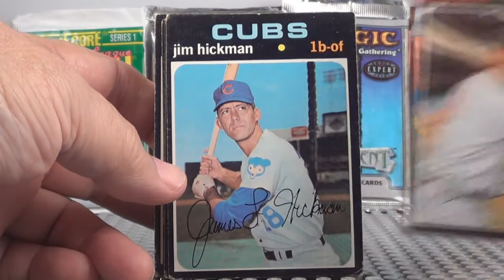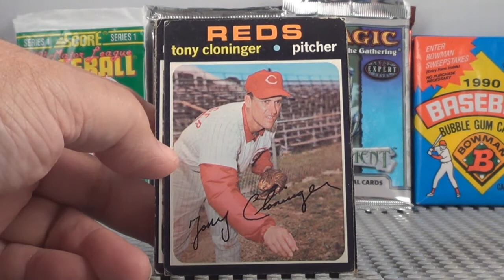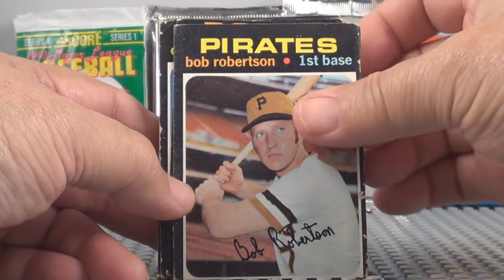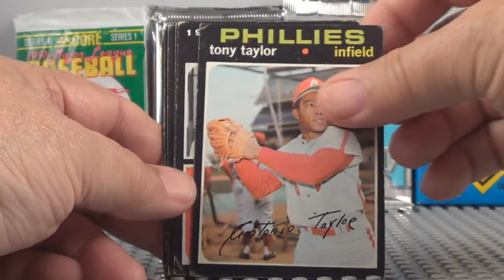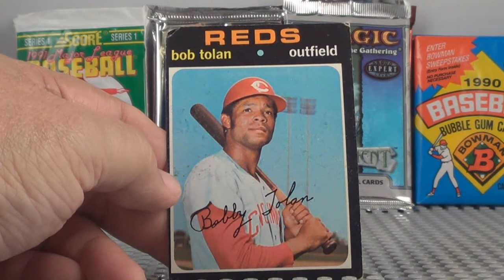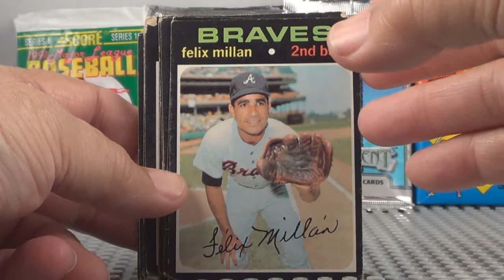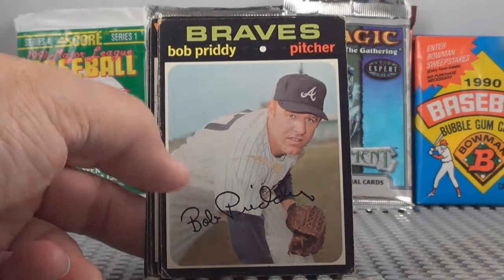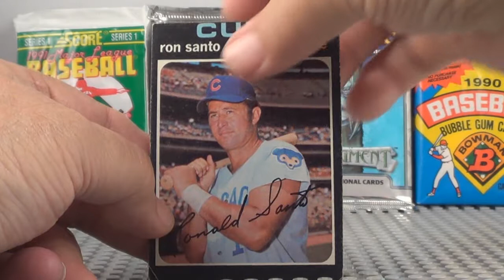Garage Sale Find Baseball, Football, Basketball Cards in A Shoe Box Video #2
Garage Sale Treasure Find Baseball, Football, Basketball Cards in A Shoe Box Video #2

This video is part 2 of the shoe box find from a garage sale. You can see the 1958 Football cards video on this channel. They came from this box and were sold on ebay.

This video is the 2nd and 3rd 51 (103 total) cards of the 1971 Baseball Cards from this box. The 1971 Baseball had 153 cards. I will go thru the other cards in the Shoe Box and make another video with them soon. There are more baseball and some Football.